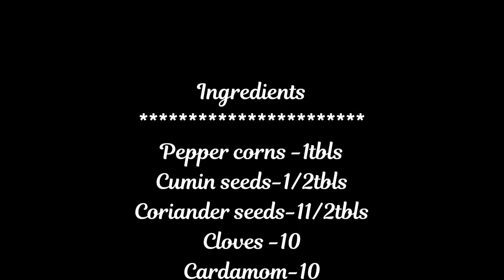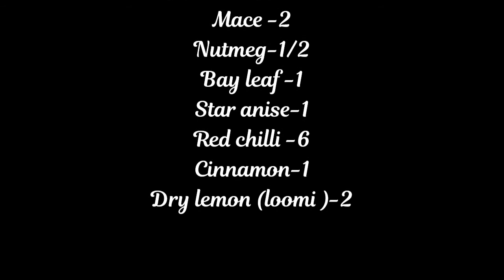Home Made Arabic Masala🏠||അറബിക് മസാല||COOKING SHOW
COOKING SHOW Sabreenajaleel
Thumbnail Editing:Canva
Video Editing:HD Movie Maker-PRO
                                      Keep Supporting🤗!